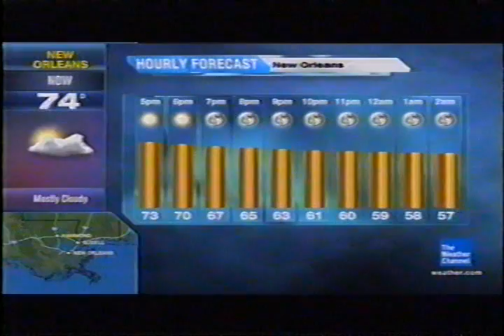TWC HD Intellistar from September-October 2011 Daytime #10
The last song for September-October 2011 daytime

Title is Whisper To Me(only played sometimes at :18 and :48 past the hour)